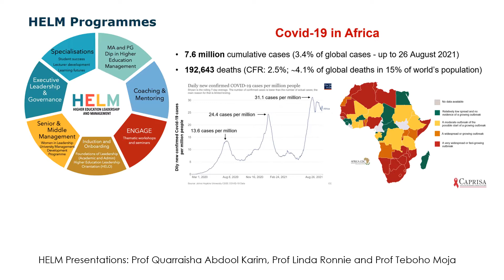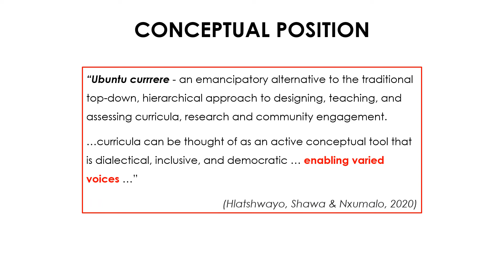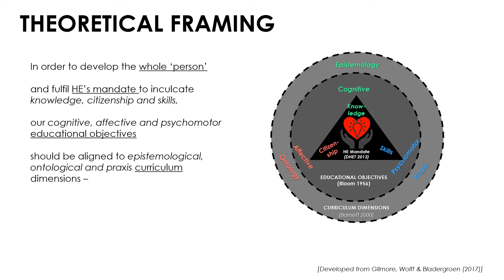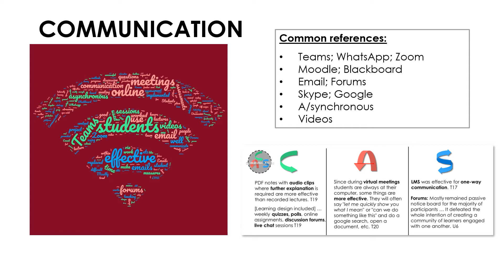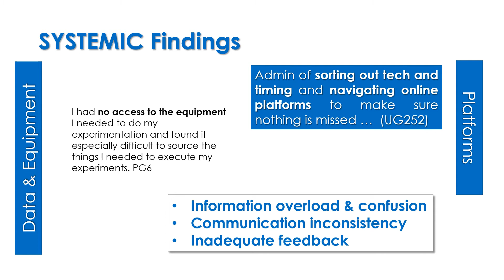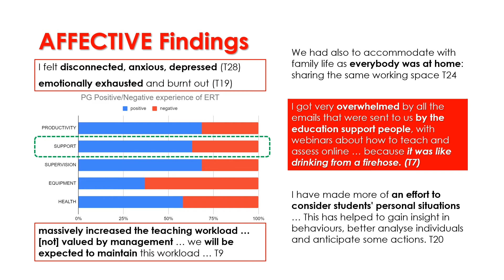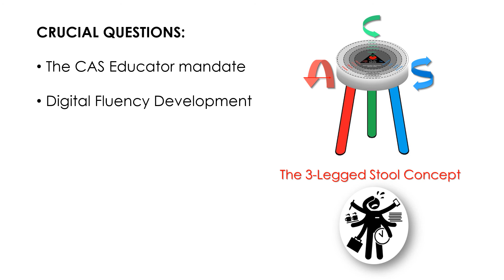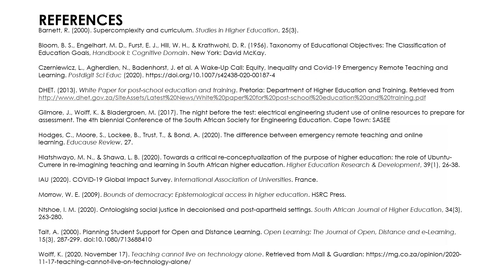UNISA Academic Development Symposium 2021 WOLFF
A keynote presentation reflecting on the impact of emergency remote teaching on staff and students in the South African context